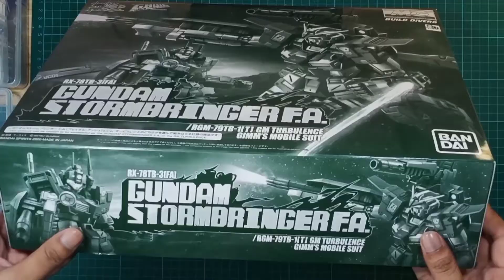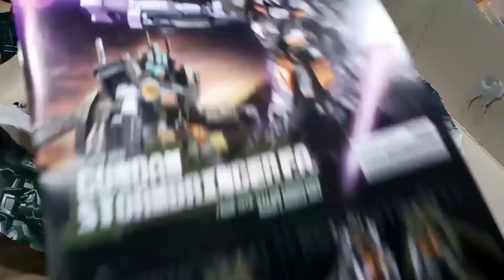Snap-Building P-Bandai MG Stormbringer FA (+ Unboxing)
Unboxing and Snap-building the P-Bandai MG Stormbringer FA.

*No kit was harm during the recording of the video.
*Video is not snowflake-friendly.